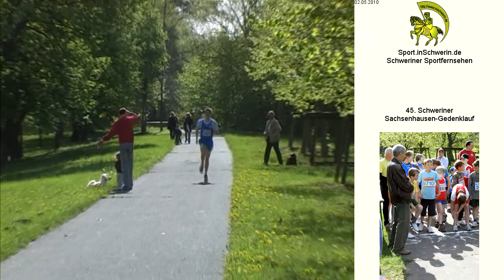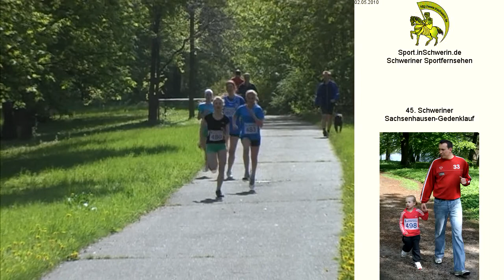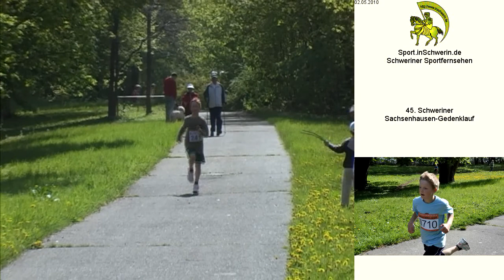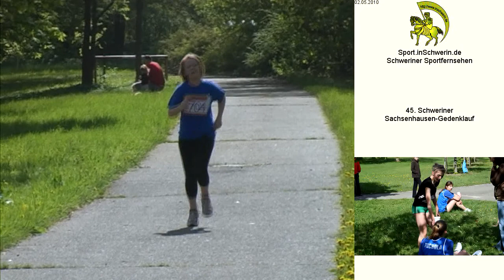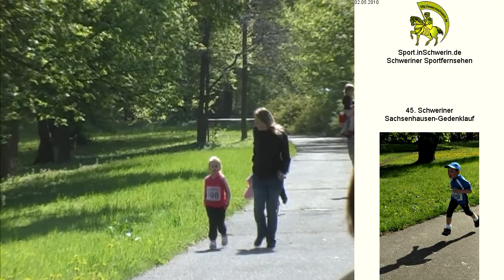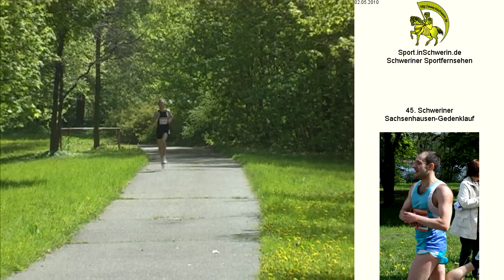45. Schweriner Sachsenhausen-Gedenklauf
45. Schweriner Sachsenhausen-Gedenklauf  Am 2. Mai 1945 endete vor den Toren Schwerins der Todesmarsch aus dem Konzentrationslager Sachsenhausen.   Über  6.000 Häftlinge wurden auf ihrem zehntägigen Leidensweg ermordet. Zur Erinnerung an sie und an die 18.000 Überlebenden wurde die Mahn- und Gedenkstätte Raben Steinfeld mit der Plastik "Die Mutter" im Mittelpunkt errichtet. Seit 1965 versammeln sich in Schwerin jedes Jahr Anfang Mai Läuferinnen und Läufer, um auf diese Weise der Opfer zu gedenken.